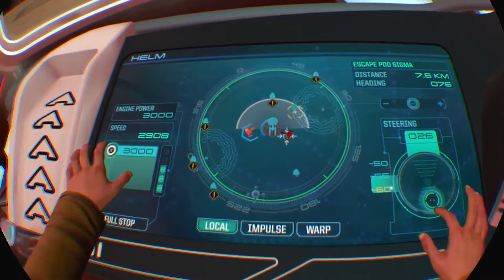How Video Games Changed My Life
More video game industry coverage at wordsaboutgames.net

Follow Amy on Twitter @jerobolod
Follow Keith on Twitter @Feywald
Follow Russell on Twitter @Loxtail
Follow Tom on Twitter @QCusic